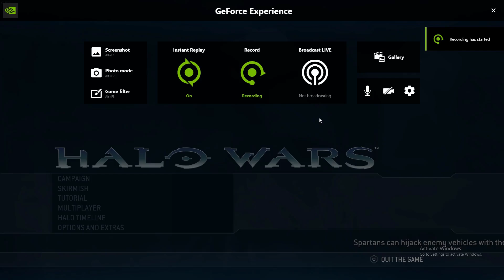The Best Marinie